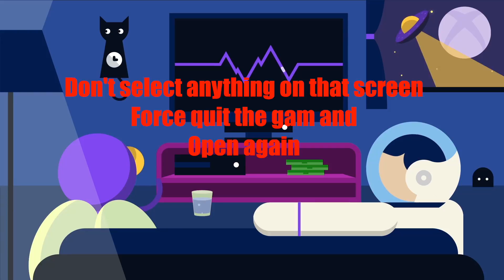NEW Forza Horizon 5 EARN Millions In Minutes! MONEY GLITCH Forza Horizon 5!